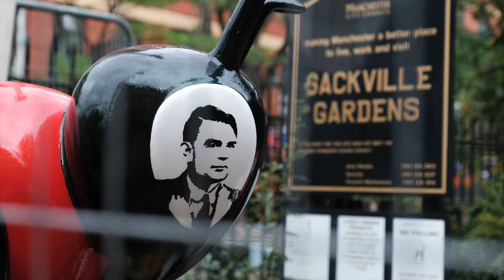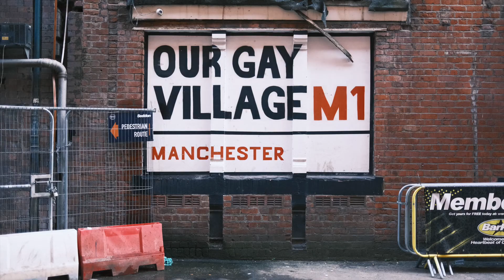Manchester Pride 2021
Fujifilm X100V
Fujifilm X-T2

Velvia, Classic Negative, Classic Chrome